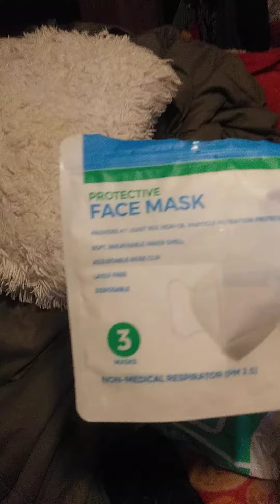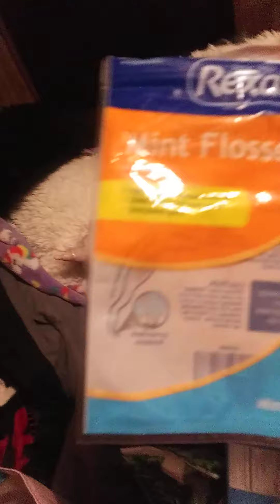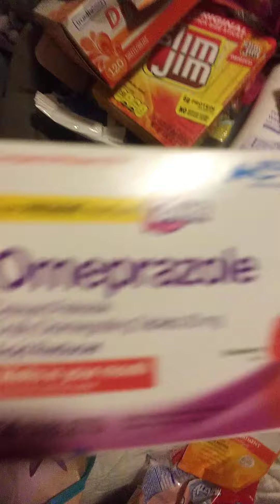April empties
haul